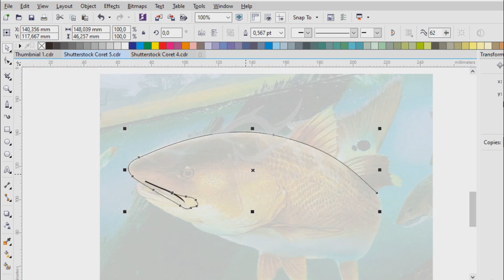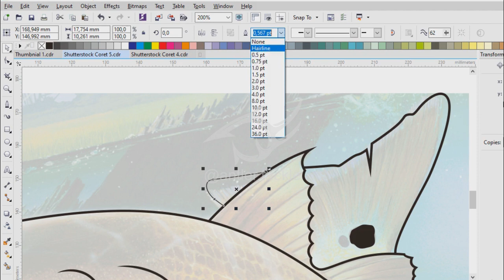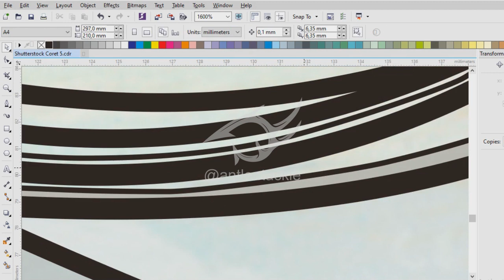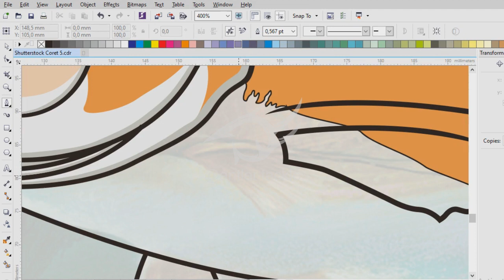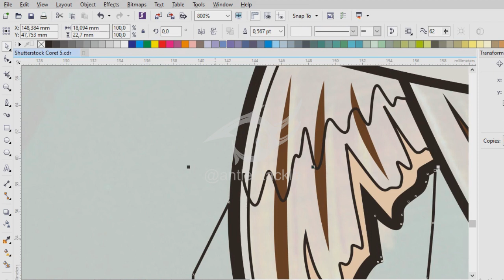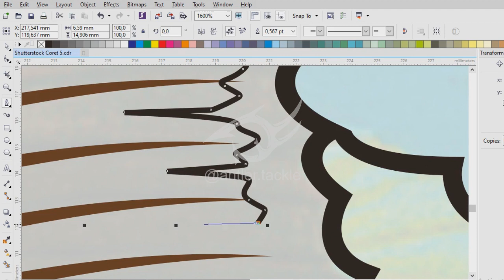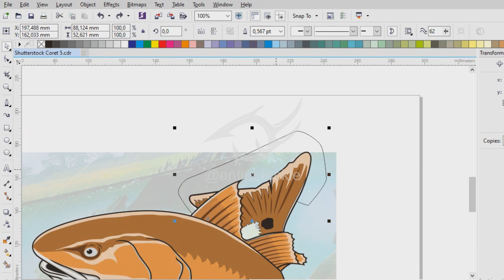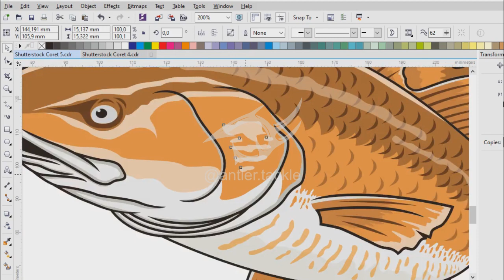Drawing Redfish Fishing Illustration || Red Drum Fishing || Corel Draw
Open For Commission Work